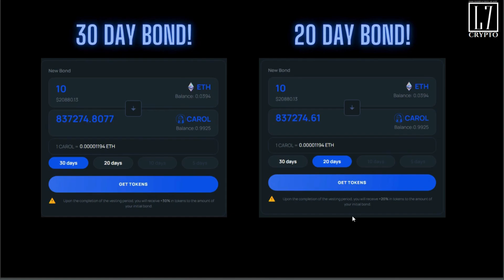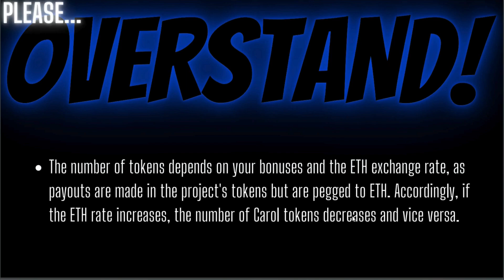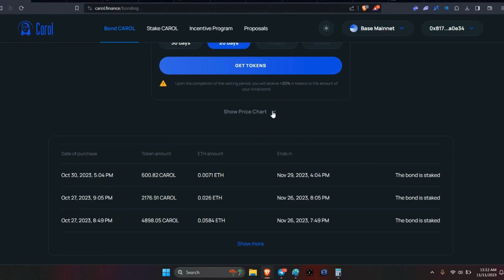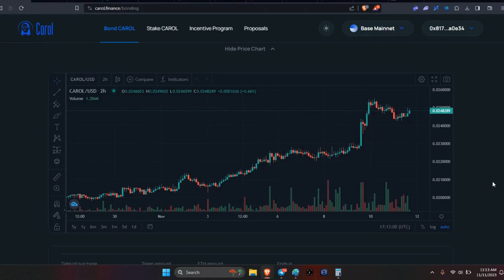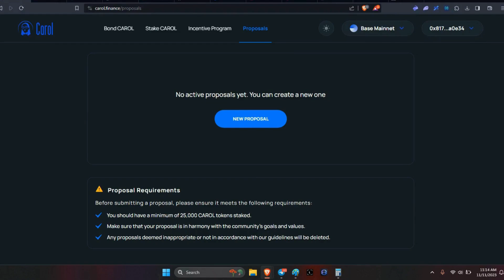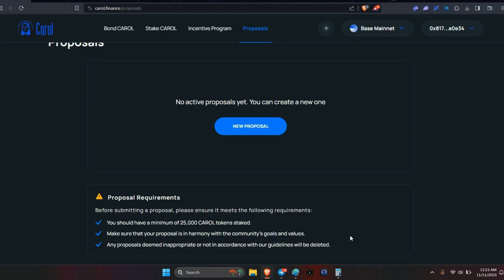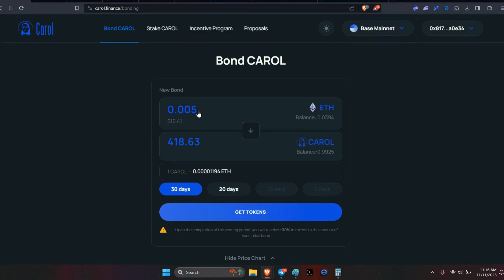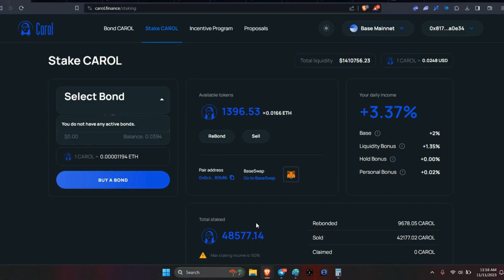Carol's Notes!/Base/Roi/8%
Tune in for the latest news from this week in the NOTES!! Legends...Engage!